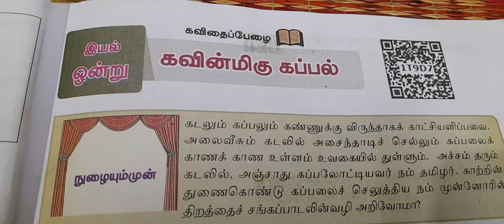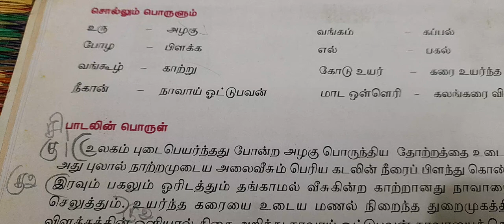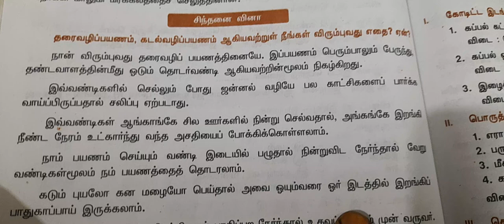7th tamil 2nd term இயல் 1 கவின்மிகு கப்பல் book back answers